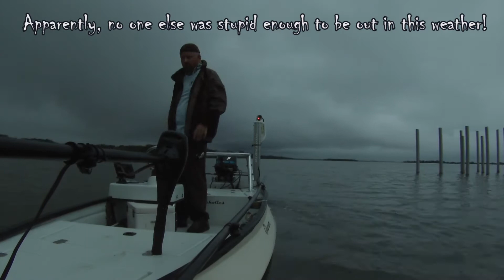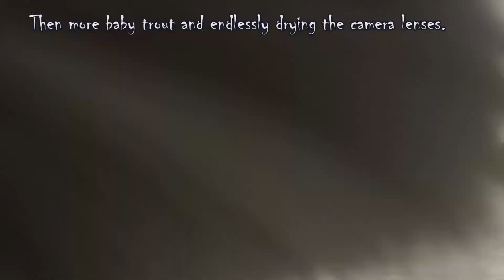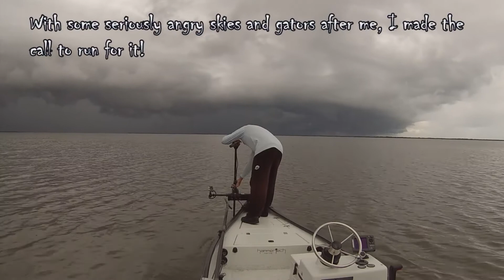Mosquito Lagoon Fishing Report 8-11-2017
This week's trip to Mosquito Lagoon was fraught with weather challenges, but since I was overdue for a trip I went anyway. Although the forecast said only 15% chance of rain in the morning, apparently I got the 15%, 100% of the time. Still, despite squishy shoes all day, I managed a few nice fish and and a run in with a tarpon and a gator, so it was well worth the misery. LOL.